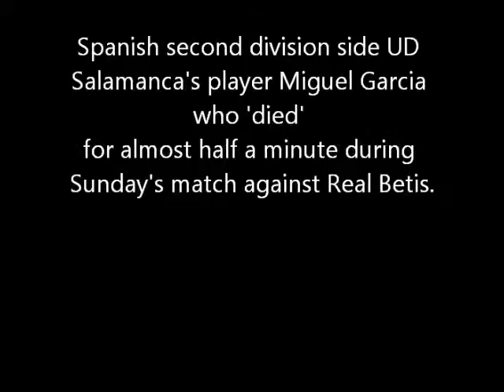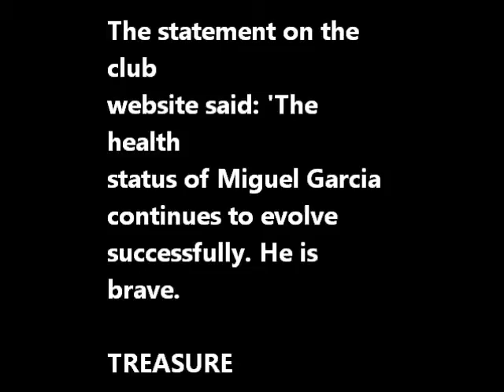Miguel Garcia suffering heart-attack during Spanish league game